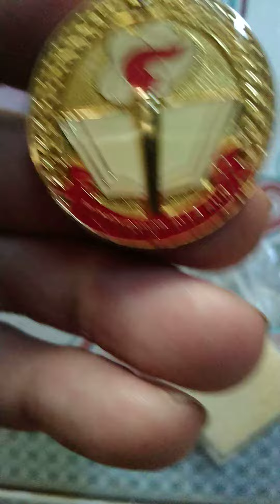Tìm đồ tự dưng phát hiện ra.